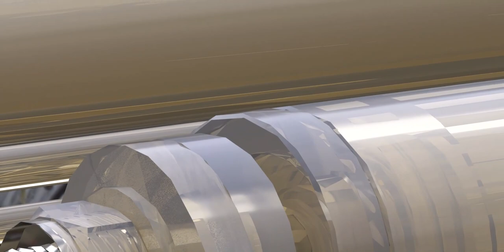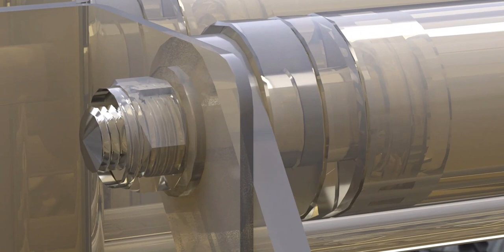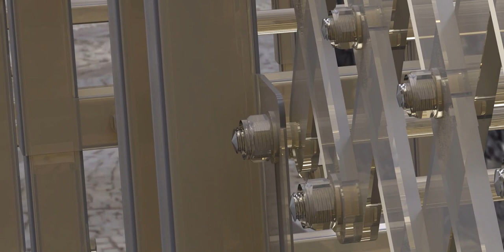Devising this Accordion must have been quite an evening,; it's all in the scrolls!